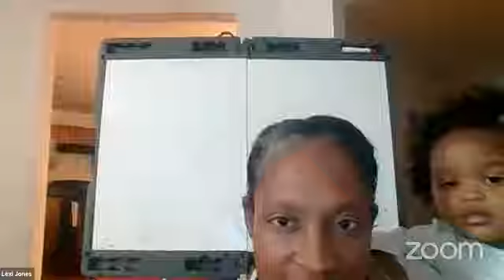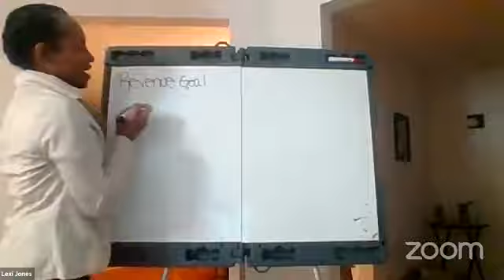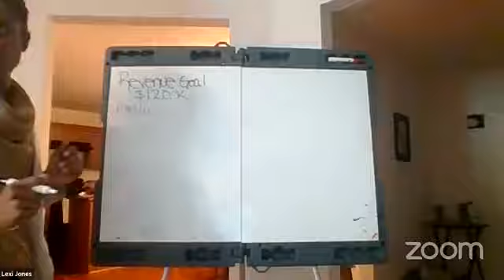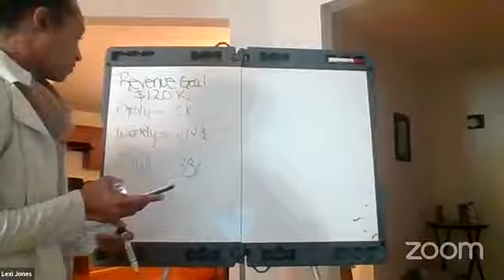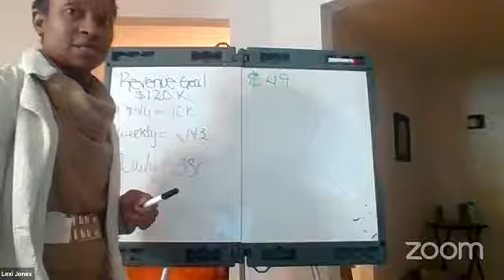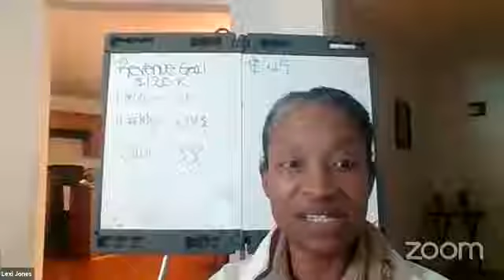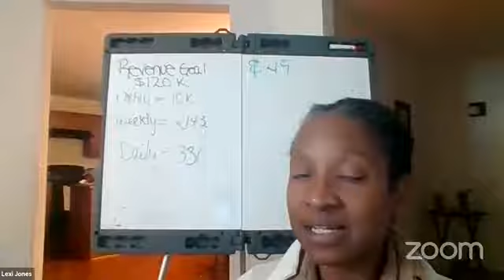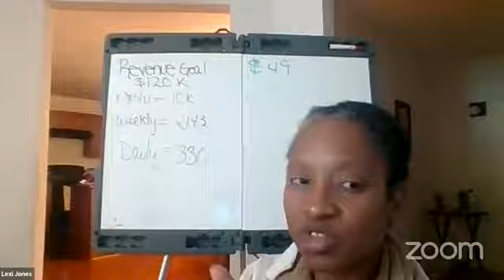Cracking the Profit Code Part I: Plan For Profits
Not making profit in your small business? You've got to plan for your profits.  Lexi shares how to plan for making consistent profits.  What you focus on grows!